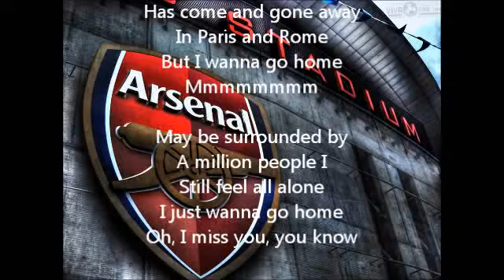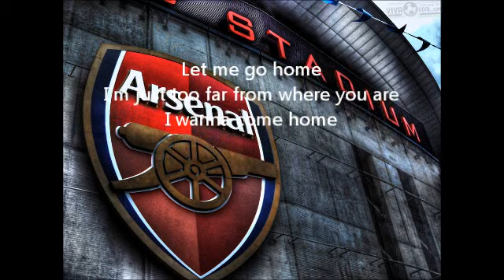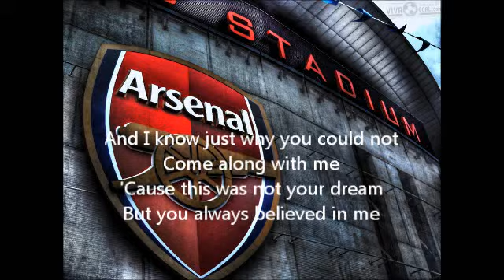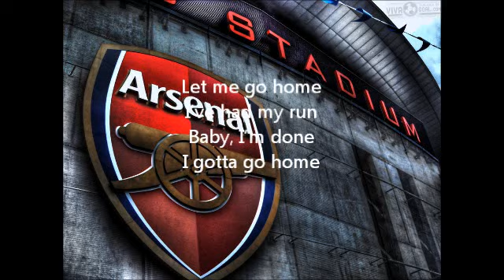Home - Michael Buble - Cover by Gaz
This is one of my favourite songs of all time by the legend that is Michael Buble. I hope I did a decent job singing it. I don't want to break any copyright laws or anything. This is just like singing karaoke down the pub. I urge everyone to go and buy all of Mr Buble's albums and merchandise. I don't want to make a penny from this. Surely having a bit of a sing song is one of my rights as a human being. I'm not a rich man, so please don't sue me. If I had Mr Buble's phone number, I would call him and ask for his permission to sing this song, but its not listed in my phone book. He must be ex-directory.